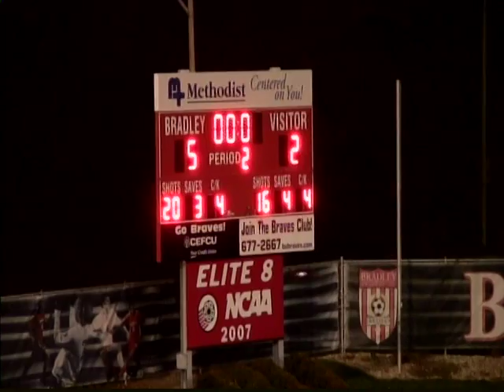Oral Roberts vs. Bradley Mens Soccer(75'-90')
NCAA D1 Mens Soccer Fall 2011
Goal: 10:30 (Aaron Birk)
Chances: 0:03, 2:21, 9:12